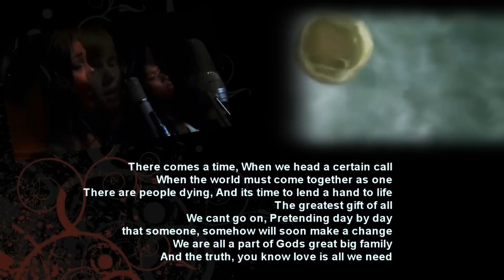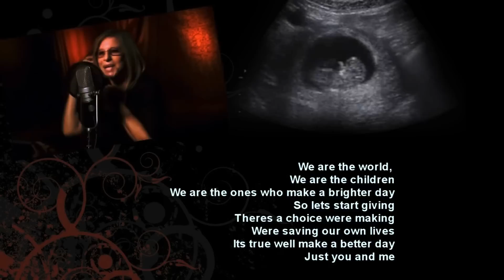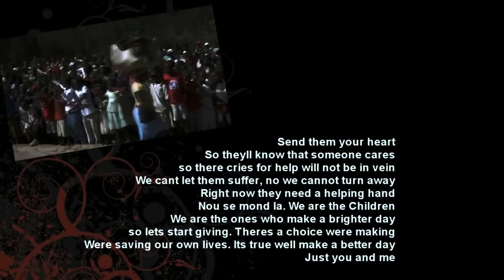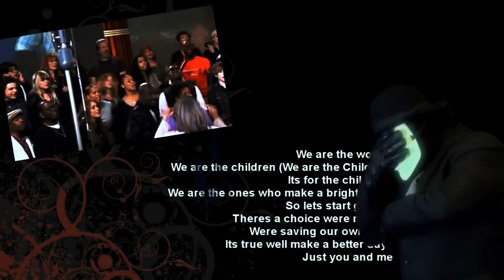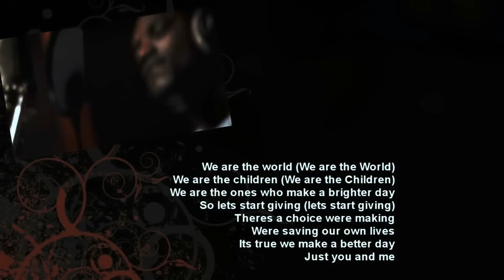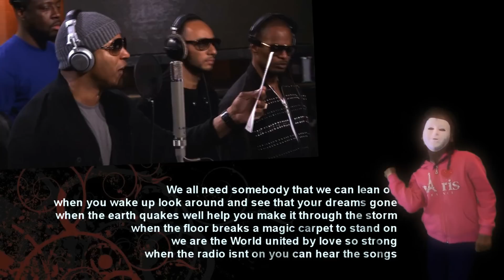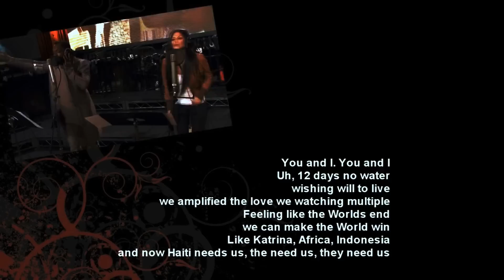Anonymous- [Message to Miley Cyrus Supporters] There's a Choice We're Making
^ Join us here for more videos and news!

Anonymous supports freedom of speech, but not the freedom to use it to encourage an entire population to make poor choices with you. This message is to everyone involved who helped turn our current accepted pop culture into the real-life 'Jerry Springer Show' for all our preteen audiences to dive right into on their mobile devices. Our recent attacks on celebrities served as a lesson we planned to use to teach consumers about the effects of the majority rule.  The digital age has proven to be shattering to childhood, the most important stage of our life for learning, growing, and developing our interests and sense of self as well as our understanding of the world around us. It is no wonder why the younger generations these days are so lost with the type of trash they put into their bodies and the type of lyrics they memorize and listen to constantly, which have degraded from the previous generation. We need to realize that every tiny choice we individuals make as a whole add up daily and make our world what it is tomorrow. Something as small as a 99¢  Itunes download can create a brand new celebrity when that song is purchased by millions. Give a voice to the wrong people and now you just helped plant a seed of corruption to grow in the minds of the young following of these public figures, who may grow up to be our future politicians, lawyers, or the next wave of celebrities mimicking the last lineup...or worse..

This then repeats the cycle of corruption taking over the mainstream media all over again. Which creates an endless cycle for organizations like Anonymous, which seeks to clean up the corruption we are already facing in the present.

 All of our choices in food and music have been totaled up and made its impact, now the radio floods our minds with constant promotions of drug and alcohol use, material worship, and lust; and our grocery stores now offer junk food at affordable prices instead of healthy food, because sweets and fattening meals are in higher demand.

We always had the power to shift our world this quickly, it just takes a unanimous vote in the right direction. This Earth Day let's encourage others around us to make better choices for our mental and physical health, as well as for our planet's health. We are all driving this system together, and together we can make a better day for our children of the future using the majority rule; we promise you this method works, in either direction, as you can see.

This is the power that comes when everybody changes themselves for the better all at the same exact time. Our numbers are our biggest strength, It only requires a little effort on your part to overcome all of your bad habits and spread this positivity down a massive chain of broken individuals. The choice is all yours and begins tomorrow.

Will you make this pledge? Or make another excuse?

Credits:

Miley Cyrus Facial morph produced by: Lionhart Productions
Script, filming / video editing and visual effects produced by : Secret Anonymous